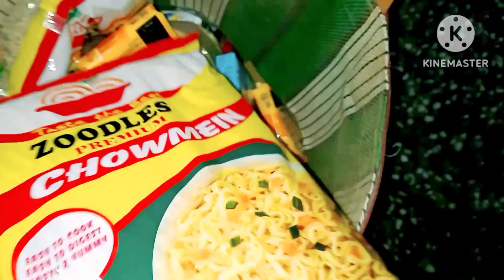মা যে কি জিনিস তখনই বোঝা যায়, যখন সংসারের হাল টা ছেড়ে দেয়,☹️😡